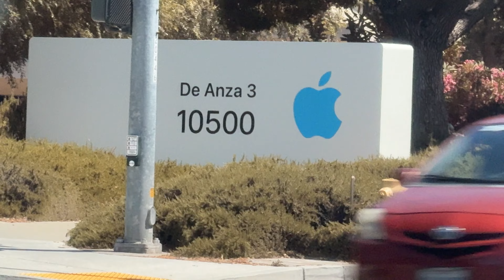WWDC 2024: Fiesta de Bienvenida y Recogida del Batch - ¡Nuestra Primera Experiencia!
Nos encontramos en el WWDC 2024 y la emoción está por las nubes. En este video, te llevamos con nosotros a la fiesta de bienvenida y la recogida de nuestro batch. Desde el ambiente vibrante hasta los emocionantes momentos con otros desarrolladores y entusiastas de la tecnología, esta es una experiencia que no te puedes perder.

¡Acompáñanos y vive la emoción del WWDC 2024! 🎉